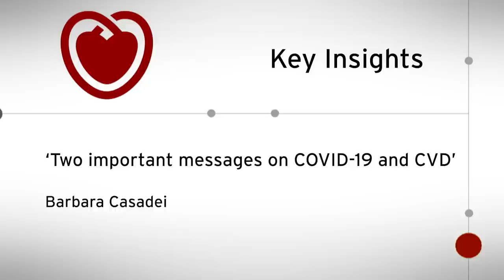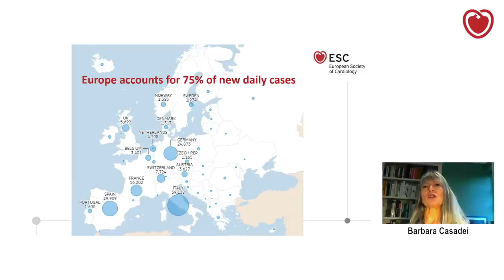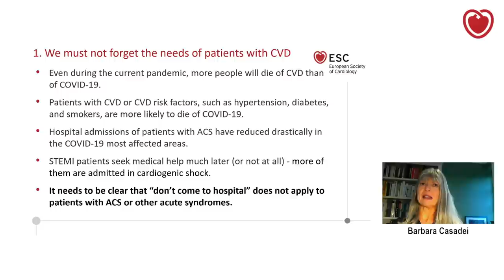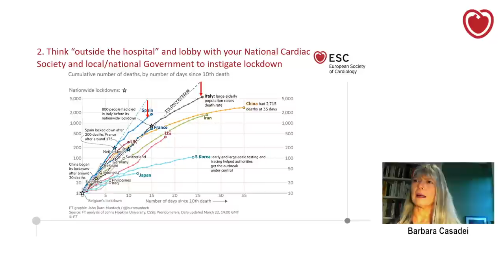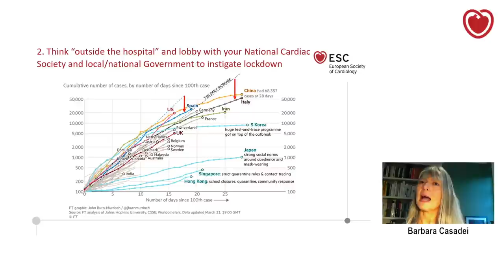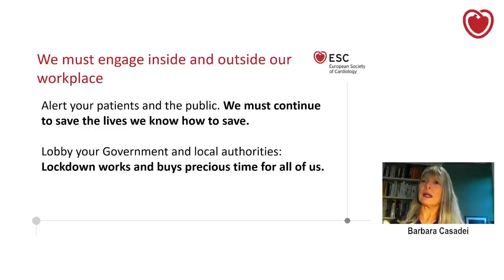Two important messages on COVID-19 and CVD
Two important messages on COVID19 and cardiovasculardisease.

Important points addressed by Professor Barbara Casadei,  ESC President 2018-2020.